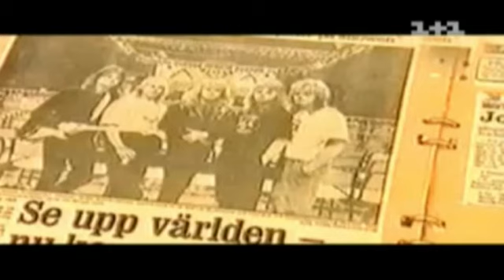Олександр Пономарьов та І.Кулик - The Final Countdown [Live]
Олександр Пономарьов та Ірина Кулик "The Final Countdown"
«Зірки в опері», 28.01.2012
Телеканал «1+1»

We're leaving together,
But still it's farewell
And maybe we'll come back
To earth, who can tell?

Oh
We're heading for Venus (Venus)
And still we stand tall
'Cause maybe they've seen us (seen us)
Oh